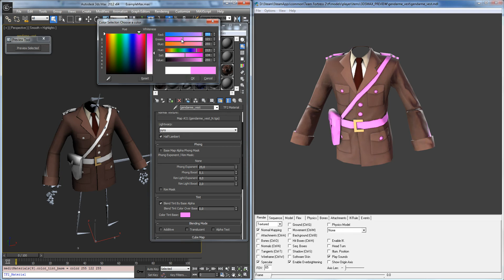Preview Tool WIP #3